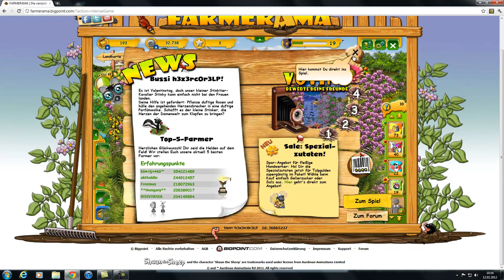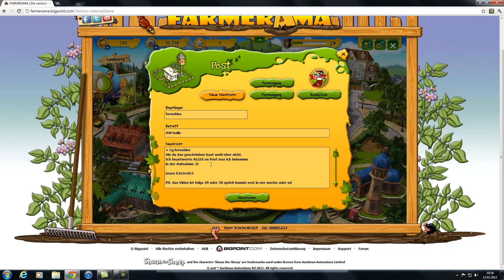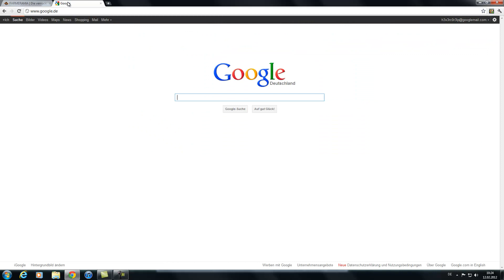Let's Play Farmerama [FULL-HD] #29